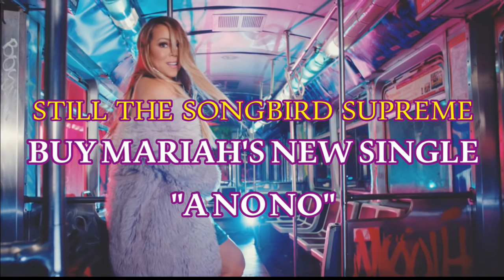Mariah Carey "A No No" NEW Whistles Vocal Showcase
The new staccato whistles she added to the music video version of "A No No" broken down and analysed. The fast staccato is actually A5-B5-C#6-Eb6-E6-F#6-F#6-A6-B6